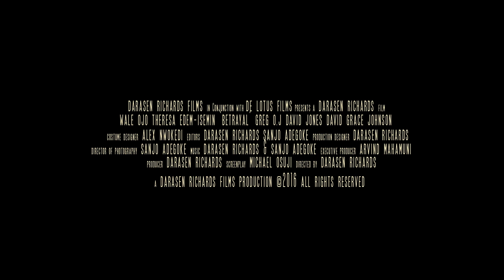BETRAYAL trailer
movie trailer